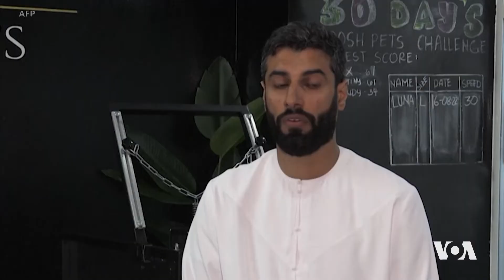Oskar Kuçikê ku ji Germa Îmaratan Nerihete Fêrî Werzişê Dibe | Dengê Amerîka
Dema Oskar derdiket derve jiber germê nerihet dibû, doktorê ajelan şîret dan xwediyên Oskar ku wî dernexînin derve û bibin ciyê sporê ku rojane sporê bike da ku saxlemiya wî baş bimîne.